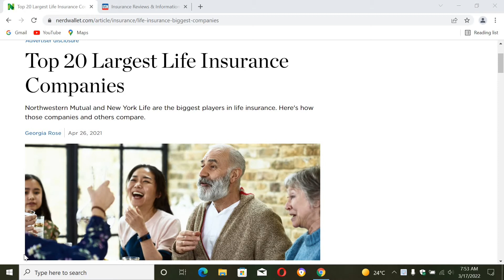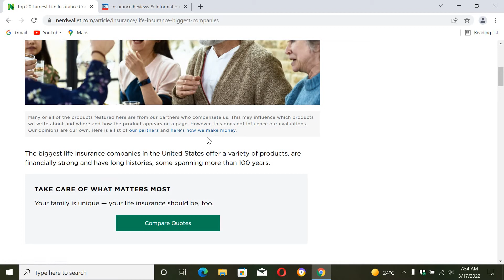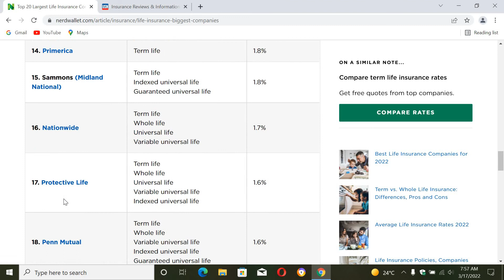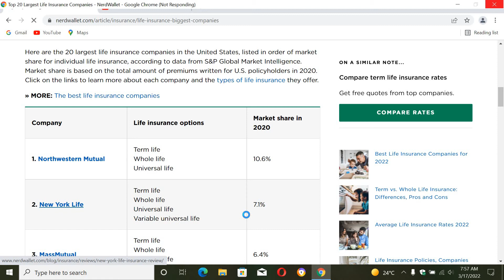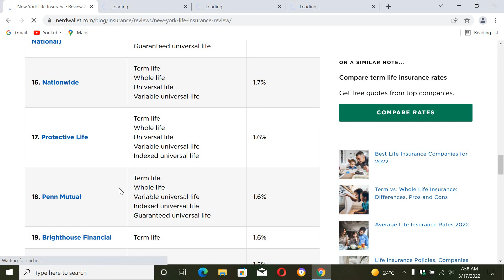Top 20 Life Insurance Companies In The USA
I am explained Top 20 Life Insurance Companies In the USA in this video.